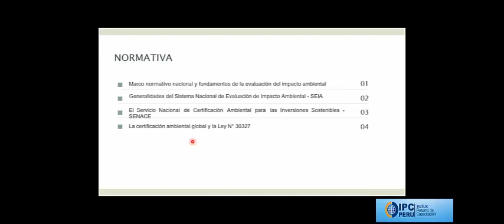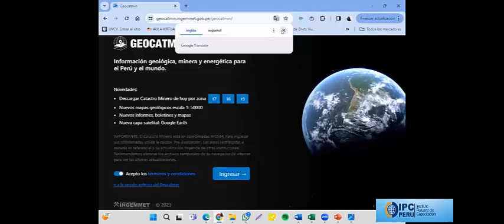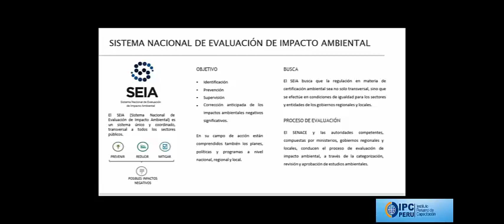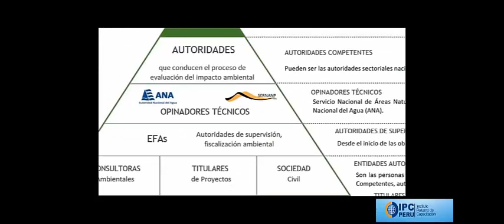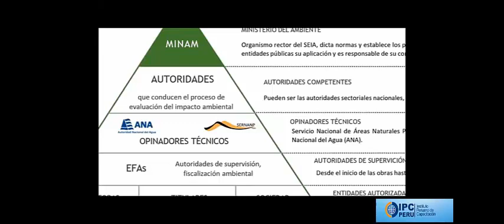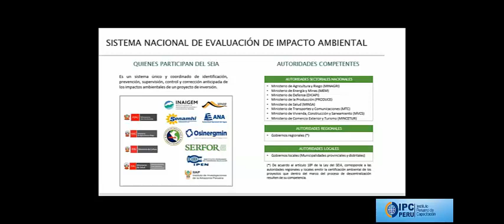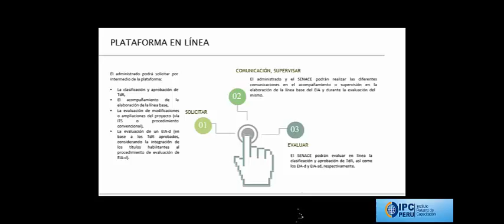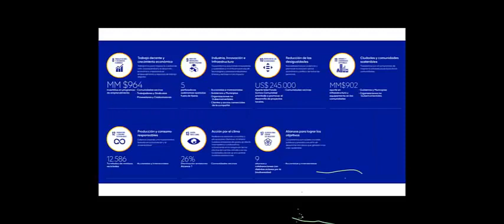LECCION ANTECEDENTES, LEGISLACION IMPACTO AMBIENTAL